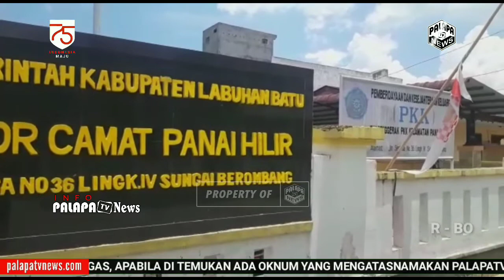Verifikasi Dan Validasi Data Pembayar PBB